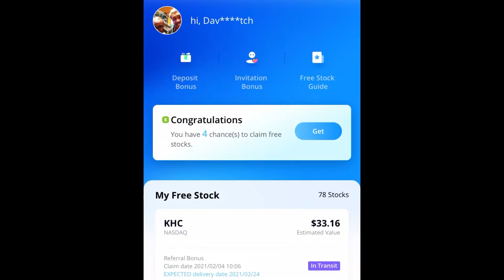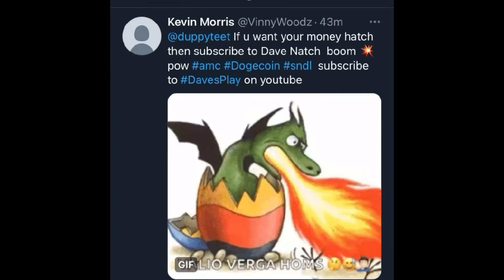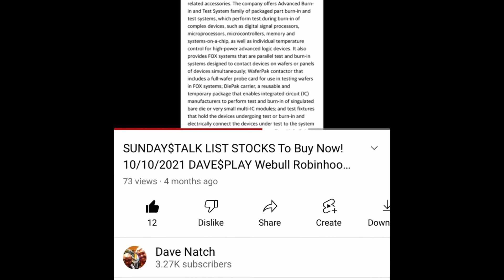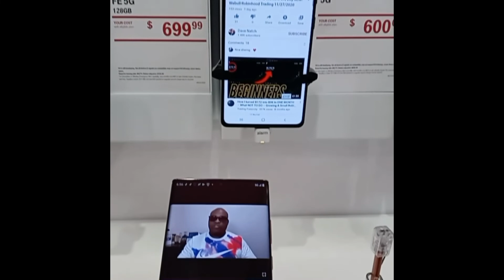RUSSIA Fires 1st DAVE$PLAY Stocks To Buy 2/24/2022 Webull Robinhood Trading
SUNDAY$TALK LIST